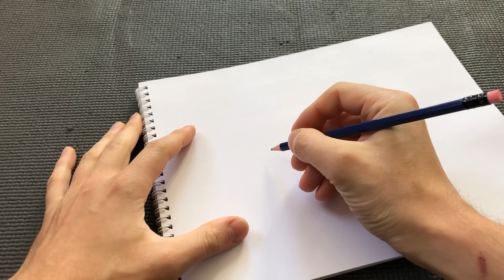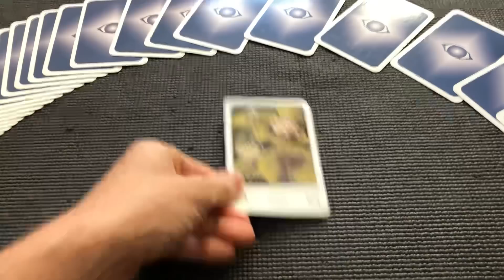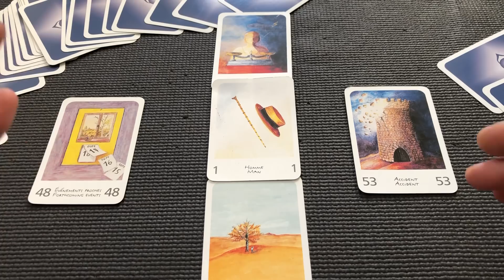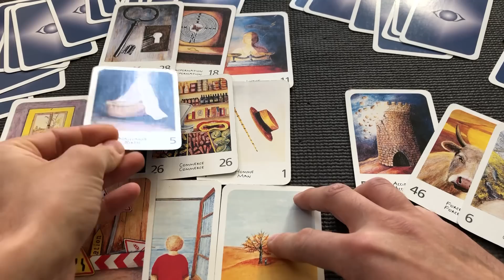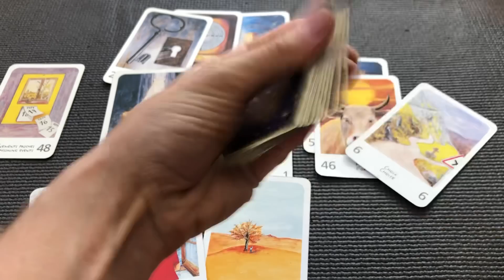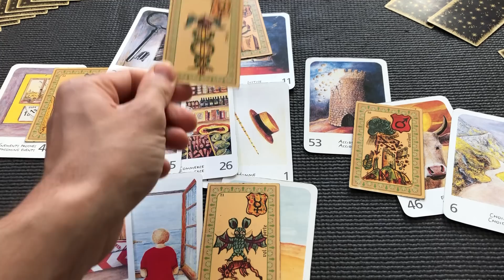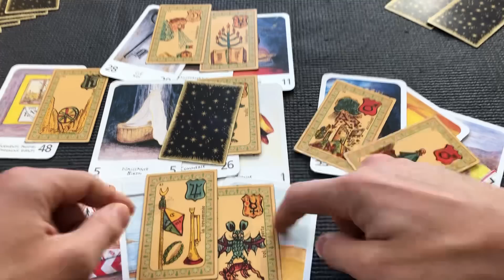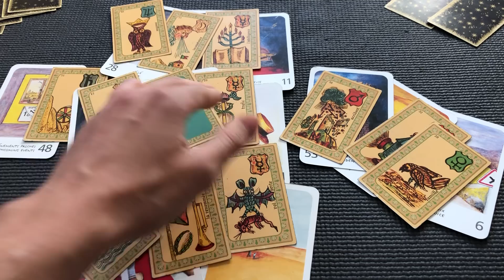QUEBEC voyance après les élections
Pour toute demande professionnel ou autre